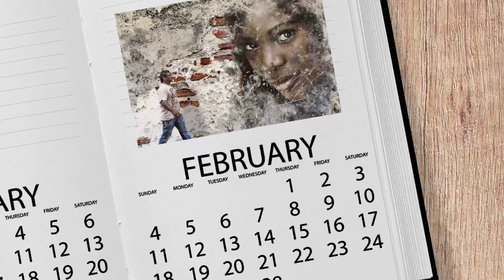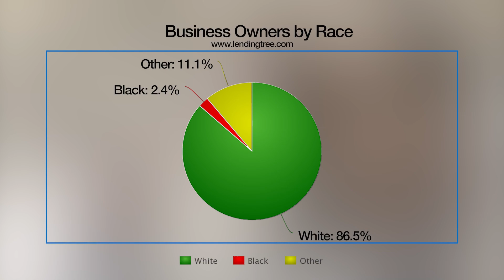LEARN, HONOR & EMBRACE: CELEBRATING BLACK HISTORY MONTH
February is Black History Month. Learn how to celebrate and appreciate history this month and every month of the year.